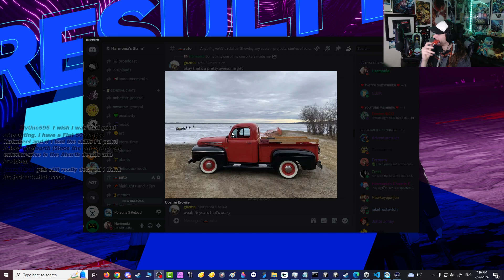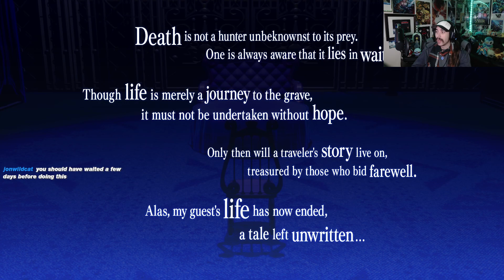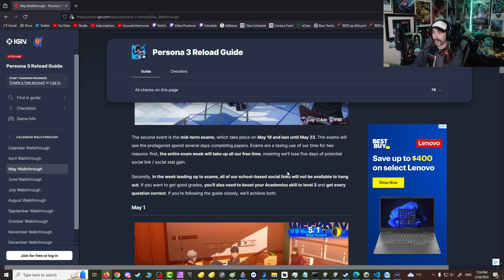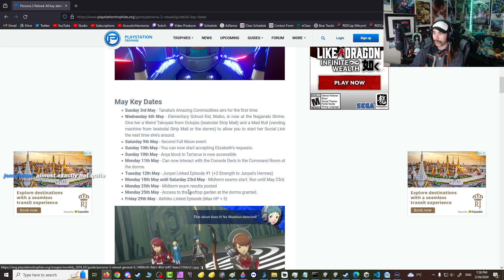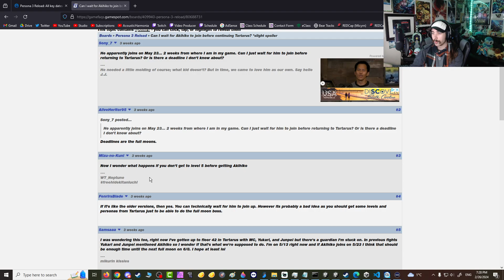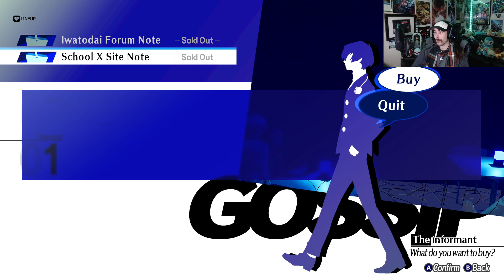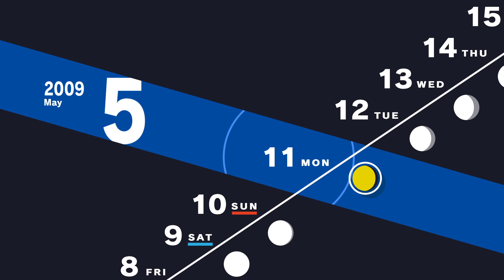Effective Use of Time - Part 21 [Merciless] -📘Persona 3 Reload [PC]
Better plan it out

Game: Persona 3 Reload
Difficulty: Merciless
Platform: PC (Steam)
Released: February 2, 2024
Original Released: July 13, 2006
FES Released: April 19, 2007
P3P Released: November 1, 2009
Developer: Atlus, P Studio
Publisher: SEGA